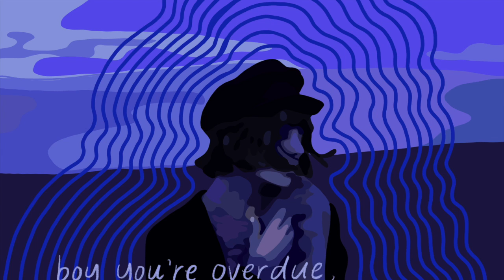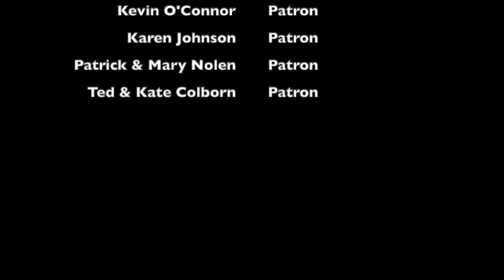Science for Sociopaths - Hey Joe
Life sucks. That's where friends come in.

Beatles influenced music, friendship influenced lyrics.

Keep the music coming!

Hey Joe whatcha gonna do?
I know it never got easy
You’d think someone’d know the right way to be
But it looks like everyone’s just crazy (Hey Joe)

Hey Joe, are you feeling’ blue?
‘Cause maybe you’ve been actin’ strange
Don’t mean to pry, but Joe it’s all in your mind
And somewhere you’ve got the key that’s for your cage (Singin’)

Mmm mm mm
Mmm mm mm
Mm mm mm mm mm mm mm
Mmm mm mm
Mmm mm mm

Hey Joe, this some de ja vu
Yeah, I been here so many times
I never met a man worth meetin’ who wasn’t
We’re all just coloring outside the lines (Hey Joe)

Hey Joe, boy, you’re overdue
Just be yourself, just break away
Forget the shame, forget invisible tape
‘Cause there’s nothing good about it anyway (Singing’)

Mmm mm mm
Mmm mm mm
Mmm mm mm
Mmm mm mm

Hey Joe, are you gettin’ through?
‘Cause you can learn to dig the rain
I’ve learned a lotta things from this ol’ world
And sometimes you gotta lean into the pain (Hey Joe)

Hey Joe, do you know it’s you;
The reason life’s worth living
It takes the downs to make the ups feel alright
And no one can say you’re not worth saving (Singin’)

Mmm mm mm
Mmm mm mm
Mmm mm mm
Mmm mm mm
credits
released June 28, 2019
Work Title: HEY JOE
BMI Work #: 28203340 ISWC: T-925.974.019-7
Date Registered: 09/20/2018 Registration Origin: Works Registration

COCCO MARGARET NICOLE BMI 200.00% 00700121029

EXCESS WRITER CLEARANCE NA 0.00%

Music & Lyrics by Maggie Cocco

Benjamin Warsaw, Guitars/Bass
Brandon Salewsky, Drums/Percussion/Keys
Maggie Cocco, Vocals

Recorded at Sta-Level Recording Studio (@stalevelrecording)
Jeffrey Koval & Benjamin Warsaw, Recording Engineers
Benjamin Warsaw, Mixing Engineer
Piper Payne, Mastering Engineer, Neato! Mastering (@neatomastering)
Chris Hughes, Assistant Mastering Engineer, Neato! Mastering
Trevor Orriss, Apprentice Mastering Engineer, Neato! Mastering